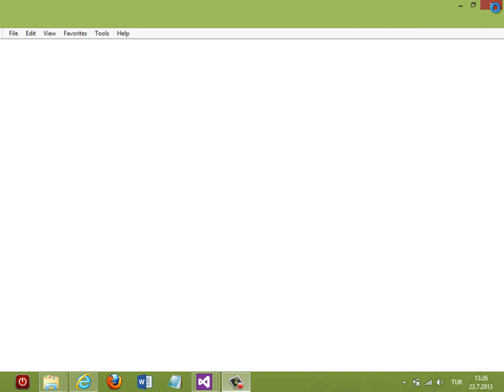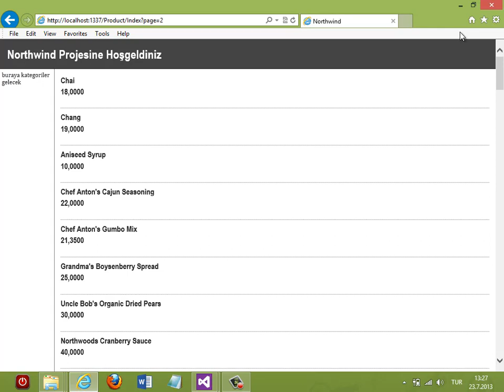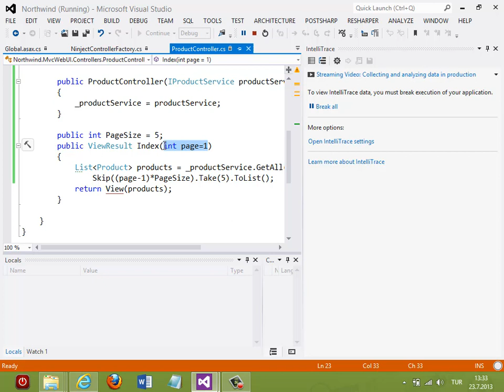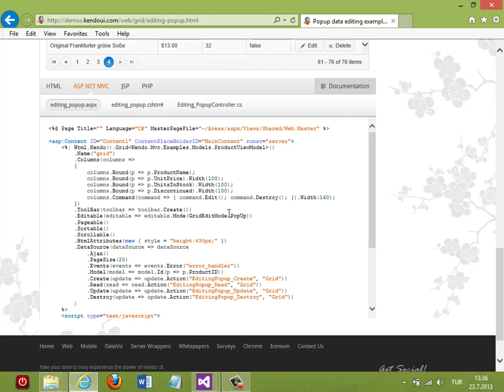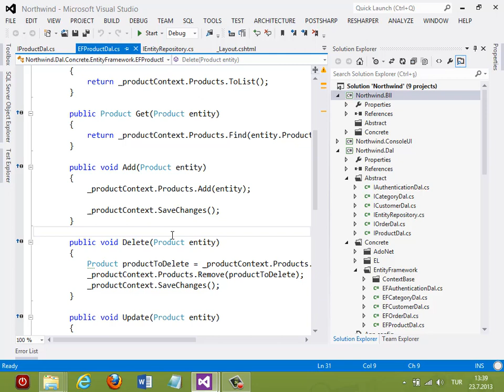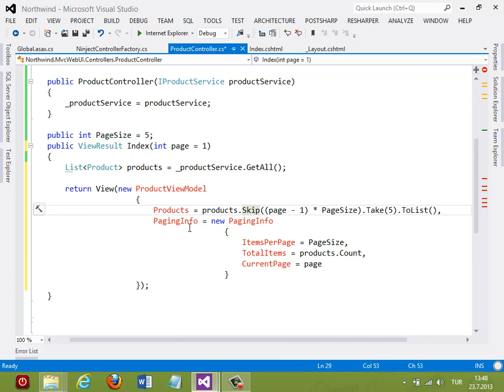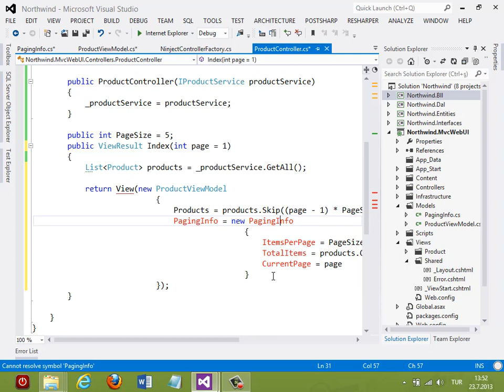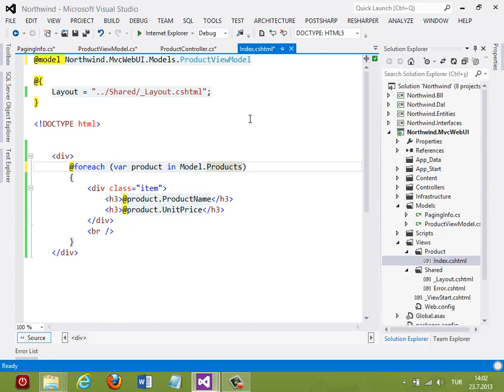Kurumsal Mimaride ASP.NET MVC Dersleri : 6